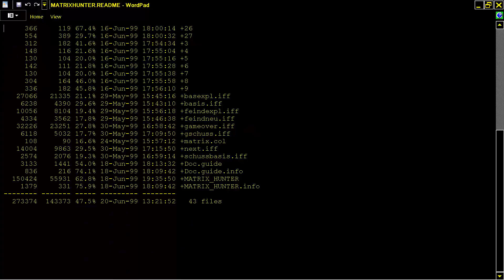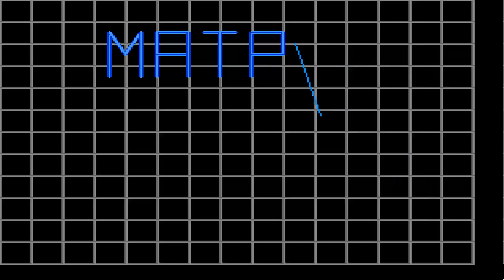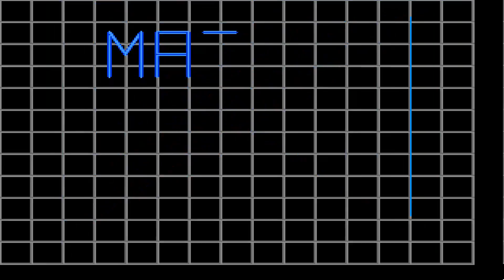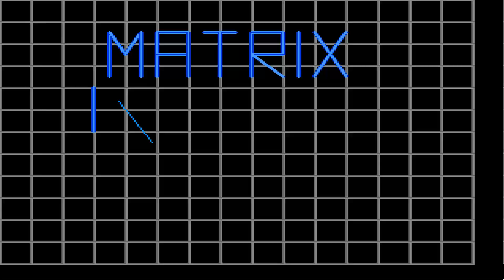AMIGA MATRIX HUNTER MATRIXHUNTER By Christian Steiner FROM CD Aminet Games CD ROM GTI Schatztruhe 20